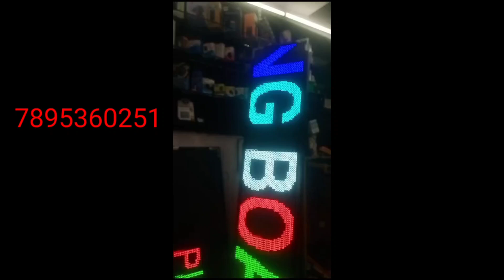p10 cabinet frame scrolling board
p10 cabinet purchase

1 foot by 8 inch 300
2 foot by 8 inch  500
3 foot by half inch 575
4 foot by 5 inch  700